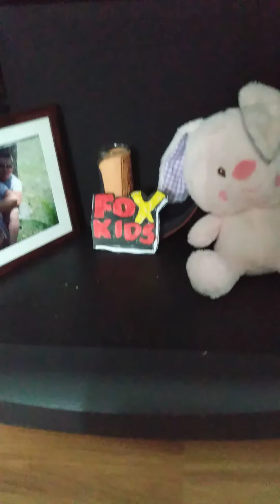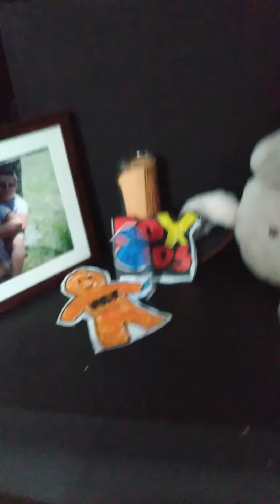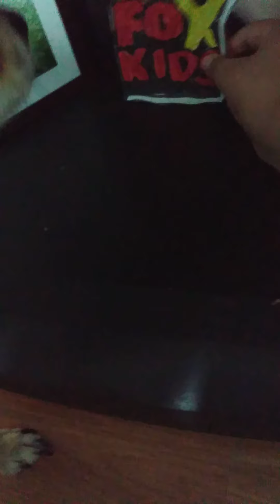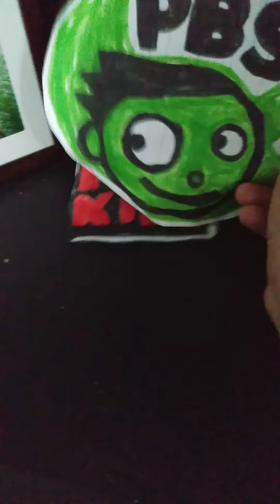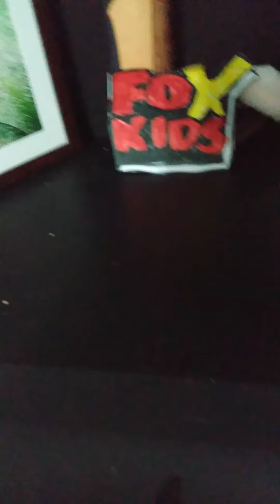Fox kids Logo bloopers